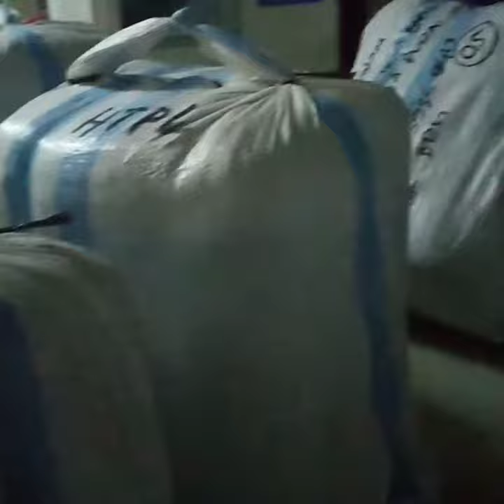Yg minat ball2an nya bisa lngsung chat aja ya bos WA : 082119389224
Barang import berkwalitas